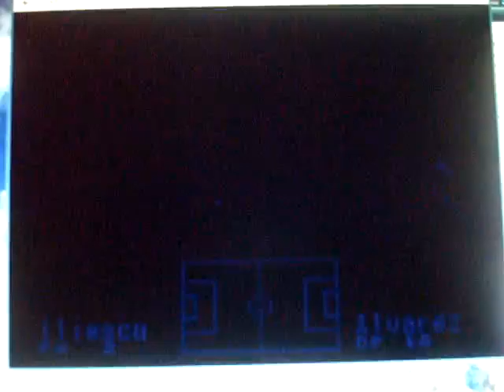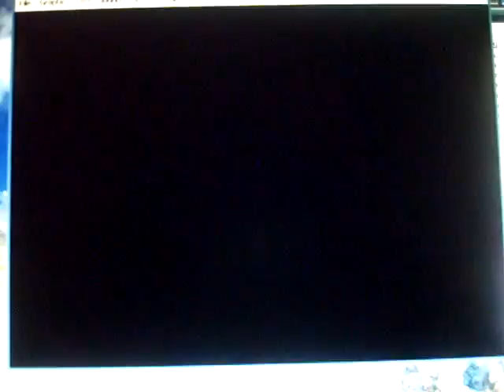1 Рум Мекс